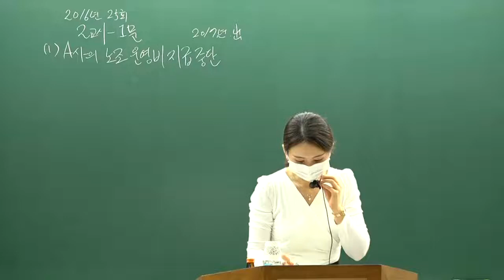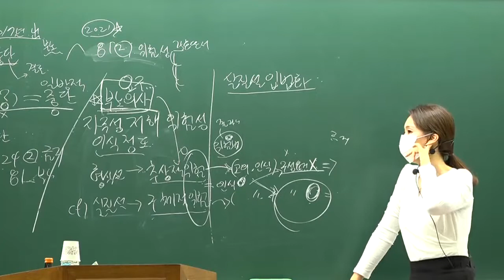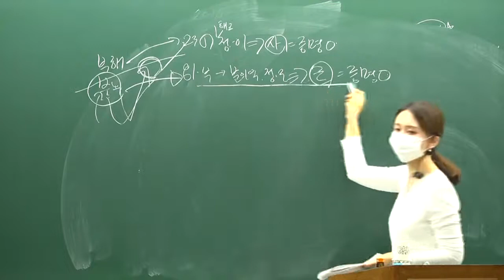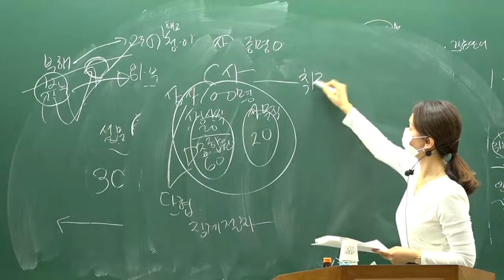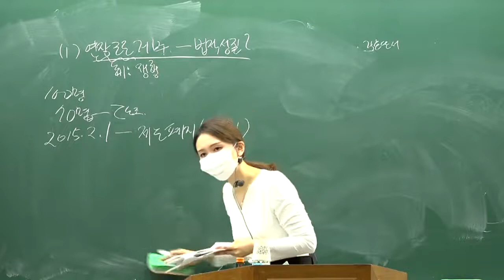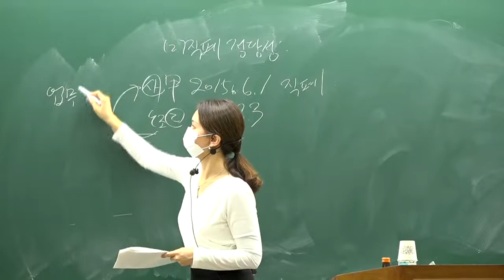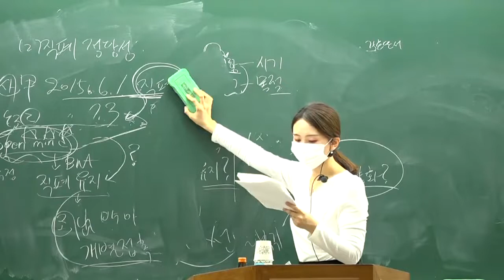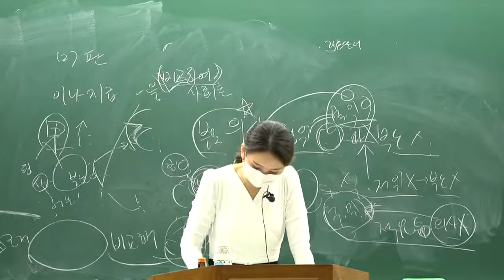[공인노무사] 김지현 노무사 최근 5개년 기출해설 특강 #2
수험교육의 중심,
30년 한림법학원의 전통과 노하우로 수험시장을 이끌어가는 윌비스입니다!
수준 높은 강의, 수준 높은 교재
여기서 보실 수 있습니다!

본영상은 2020년 7월에 업로드 된 영상입니다.